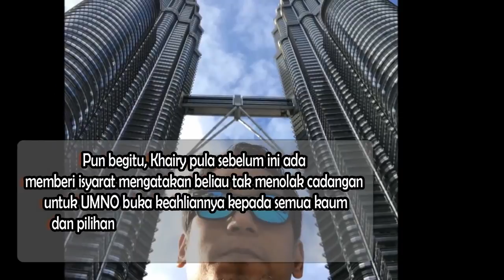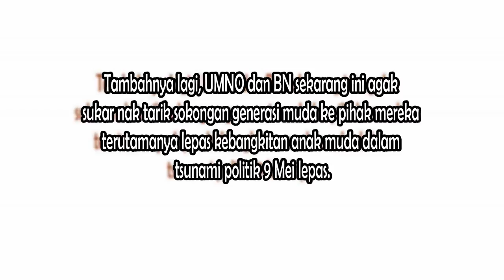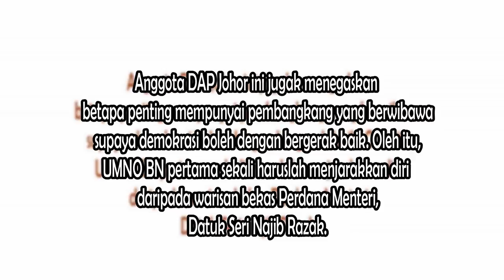“Najib dan Rosmah Mansor Toksik BN